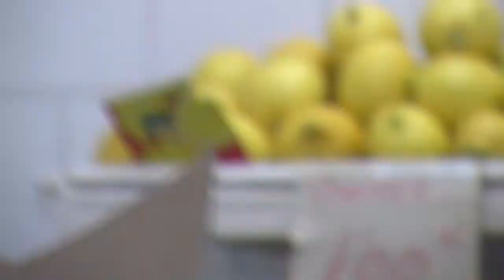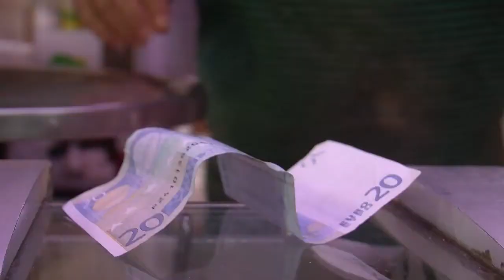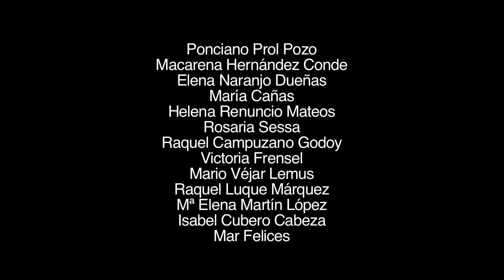Cuarto y mitad. Taller "Iniciación al documental DIY"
Documental DIY (Do It Yourself) realizado por las participantes del taller impartido por Virginia García del Pino llamado "Iniciación al documental DIY", organizado por ZEMOS98 en colaboración con el I+CAS y la Doc Next Network realizado del 29 de noviembre al 1 de diciembre de 2011.

Realizado por Ponciano Prol Pozo, Macarena Hernández Conde, Elena Naranjo Dueñas, María Cañas, Helena Renuncio Mateos, Rosaria Sessa, Raquel Campuzano Godoy, Raquel Luque Márquez, María Elena Martín López, Isabel Cubero Cabeza y Mar Felices.